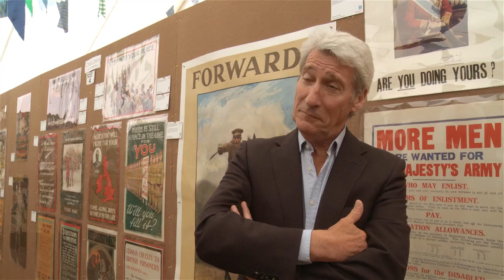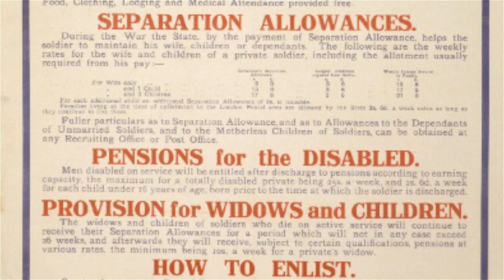Interview with Jeremy Paxman - Chalke Valley History Festival 2014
Notorious broadcaster and journalist Jeremy Paxman discusses with Xander Drury his recent book 'Great Britain's Great War' as well as sharing his thoughts on his role as the 'Grand Inquisitor' and life after leaving Newsnight.